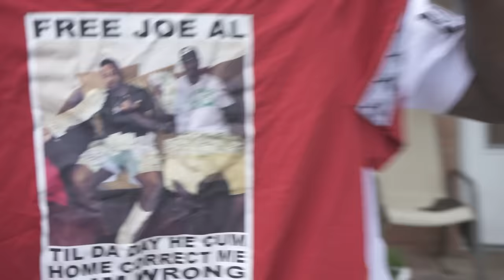HoneyKomb Brazy ''New body'' (Official Music Video)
HoneyKombBrazy ''New body'' (Official Music Video) Directed by @Ziare251 Presented by RN4L Free Joe-AL.

*Links*